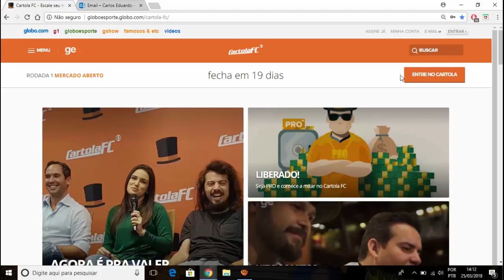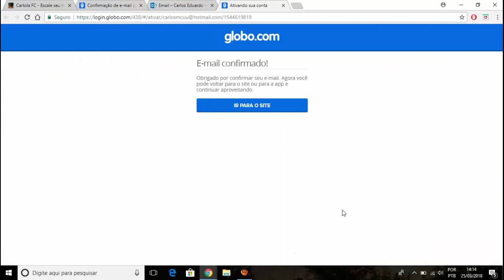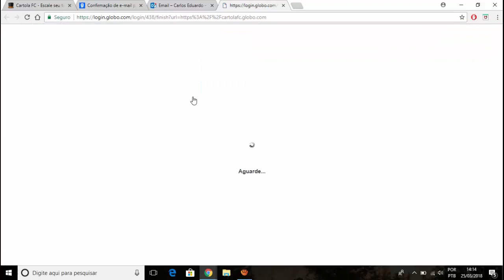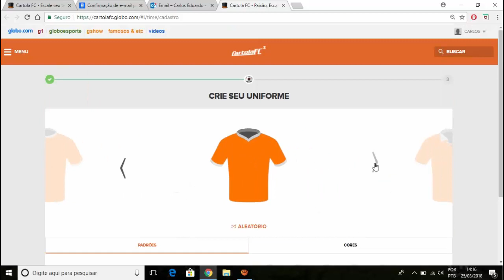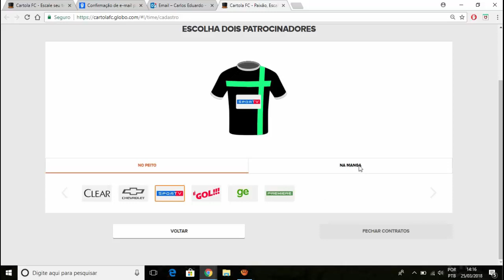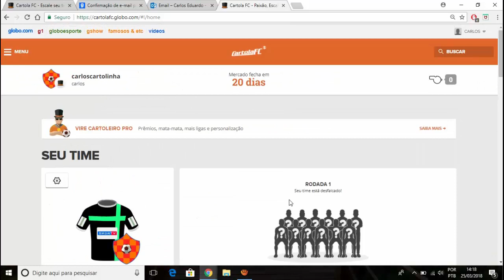COMO SE CADASTRAR NO CARTOLA FC 2018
Veja como se cadastrar no cartola fc 2018 de uma maneira simples e rapida.

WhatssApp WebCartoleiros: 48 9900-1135